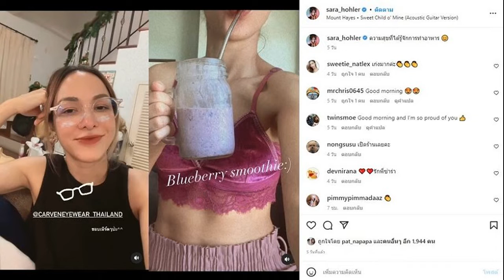ซาร่า โพสต์คลิปเมื่อ5วัน ทำอาหารวีแกน โชว์หน้าท้อง หลังมีภาพเหมือนตั้งครรภ์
แอบส่องไอจีภาพชวนสงสัย ซาร่า โพสต์คลิปเมื่อ5วัน ทำอาหารวีแกนน่ากิน-โชว์หน้าท้อง แอบส่องไอจีหลังมีภาพเหมือนตั้งครรภ์ขณะไปออกรายการหนึ่งเมื่อเดือน ส.ค.65
หลังมีการแชร์คลิป ซาร่า เอเอฟ หรือ ซาร่า โฮเลอร์ เมื่อช่วงเดือน ส.ค.65 ที่ผ่านมา ขณะไปออกรายการหนึ่งแล้วคนไปแห่โฟกัสที่บริเวณท้องของสาวซาร่า ลักษณะใหญ่เหมือนคนท้อง ประกอบกับไปสังเกตชื่อยูทูบของ ซาร่า ที่เปลี่ยนเป็น sara baby ด้วย ทำให้มีคนไปโยง ซาร่า กับกระแสข่าวตอนนี้กรณีมี 2 ดาราชื่อดังตั้งท้องแก่ใกล้คลอด
งานนี้ทำเอาหลายคนเข้าไปส่องอินสตาแกรมสาวซาร่า แอบไปโฟกัสคลิปและภาพต่างๆ ที่ช่วงนี้สาวซาร่าดูจะแต่งตัวลักษณะใส่ชุดคลุมตัวใหญ่ๆ จากที่มักเห็นเจ้าตัวมักใส่ชุดลักษณะสปอร์ตๆ เอวลอย โชว์หน้าท้อง โดยมีบางคลิปแอบเห็นเหมือนมีผ้าแนบท้อง อย่างคลิปที่ซาร่าเต้นกับน้องๆ อีก 2 คน รวมทั้งคลิปอื่นๆ ก็เหมือนชุดที่สวมใส่ดูพองใหญ่ทำให้ชวนคิดนั้น
แต่คลิปล่าสุดเมื่อ 5 วันที่ผ่านมา สาวซาร่า โพสต์ ความสุขที่ได้รู้จักการทำอาหาร โชว์คลิปทำอาหารวีแกน ไอศกรีมวีแกน น่ารับประทานมากๆ แถมเผยช็อตยืนอวดหน้าท้องด้วยแบบนี้